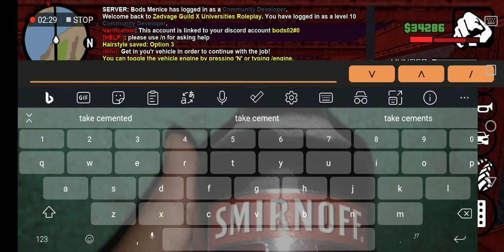Cement Delivery Job (Job Showcase pt. 1) Zedvage Guild x Universities